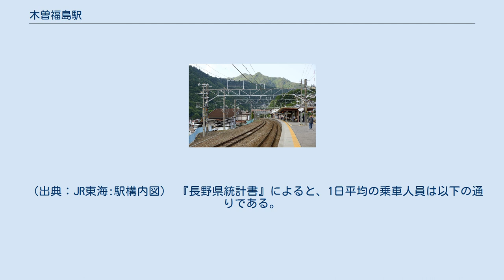木曽福島駅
木曽福島駅（きそふくしまえき）は、長野県木曽郡木曽町福島にある、東海旅客鉄道（JR東海）中央本線の駅である。
駅番号はCF30。
 木曽町における代表駅であり、木曽地域としての観光等の拠点にもなっている。
特急「（ワイドビュー）しなの」をはじめ全ての旅客列車が停車する。
駅舎とホームは地下通路で連絡している。
留置線を持つので、当駅始発・終着の列車が深夜早朝帯に数本運転されている。
管理駅として、大桑駅 - 洗馬駅間の各駅を管理している。
JR全線きっぷうりば、自動券売機が設置されている。
 改札口付近にはキヨスク（株式会社たちばな(長野市)運営）があり、飲み物や土産物･新聞･雑誌を販売している。
 構内に、D51 775号機が静態保存されている。
国鉄時代には木曽福島機関区が存在していた。
 （出典：JR東海:駅構内図） 『長野県統計書』によると、1日平均の乗車人員は以下の通りである。
 中山道福島宿を元としたエリア。
現在でも町役場などがあり、木曽町の中心的役割を担っている。
 駅の西側に広がる南北に広い市街地の中心に位置している。
福島宿の中心は駅の北側の方に位置している。
 スキーシーズンは一般社団法人木曽おんたけ観光局によりスキー場直行「まっしぐライナー」が発着する バス発車時にはバス出札所（駅向かい側・観光案内所併設）からの案内放送がなされる。
 ※特急「しなの」の隣の停車駅は、列車記事を参照。